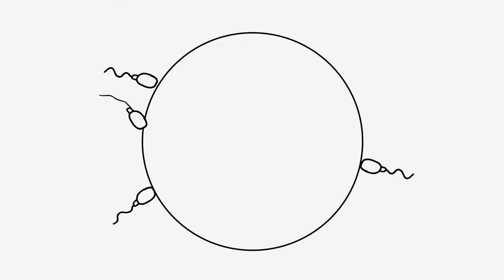Vlog 64 Mocos y Legos